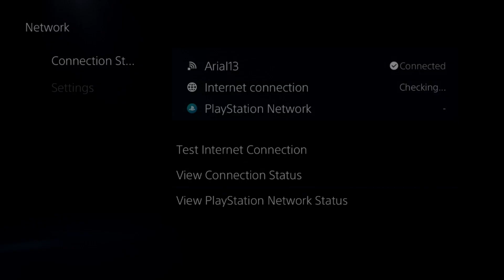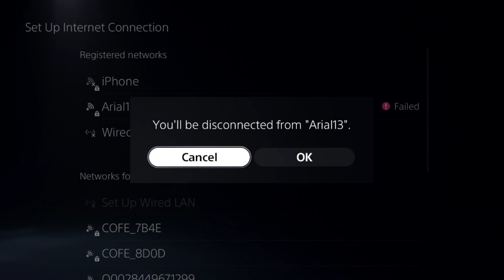How to Fix Cannot Obtain IP Address PS5 [EASY METHOD]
How to Fix Cannot Obtain IP Address PS5
If your PS5 cannot obtain an IP address, follow these steps to fix it. First, restart your router and PS5 to refresh the connection. If using WiFi, go to Settings then Network then Settings then Set Up Internet Connection, select your network, and try reconnecting. If the issue persists, use a wired connection (LAN cable) for better stability.

If you're still facing problems, manually set a static IP address by going to Settings then Network then Settings then Set Up Internet Connection then Custom, choose Manual, and enter an IP similar to your router’s range (e.g., 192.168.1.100). Also, set the DNS to 8.8.8.8 and 8.8.4.4 for better connectivity. How to Fix Cannot Obtain IP Address PS5

Lastly, check if MAC address filtering is enabled on your router and disable it if needed. If the issue persists, restart your router, update its firmware, or contact your internet service provider for further assistance. How to Fix Cannot Obtain IP Address PS5